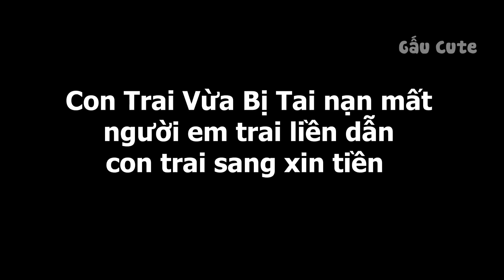Anh Em Cây Chuối | Gấu Cảm Động | Gấu Cute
😀Xin chào các bạn...! Gấu Cute rất vui được gặp lại các bạn.

Các bạn khán giả thân mến. Để xem những sản phẩm Gấu yêu thích, các bạn hãy vào linh bai ô bên trên nhé. Không mua cũng xem cho biết nhé:

Hãy để lại một like, một comment để ủng hộ mình nha.

😉 Kênh sẽ chia sẻ cho các bạn về những câu chuyện ma, hài, hài ma để mọi người có những phút thư giãn sau giờ học và làm việc mệt mỏi
❤️Chúng tôi mang đến những câu chuyện hài ma.

© Bản quyền thuộc về Gấu Cute (Do Not Reup)
© Copy right by Gấu Cute